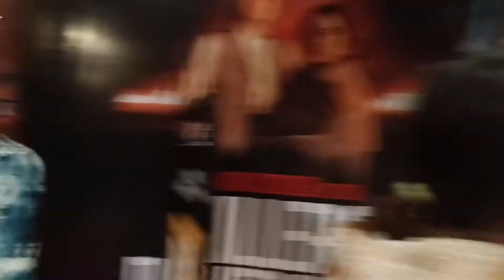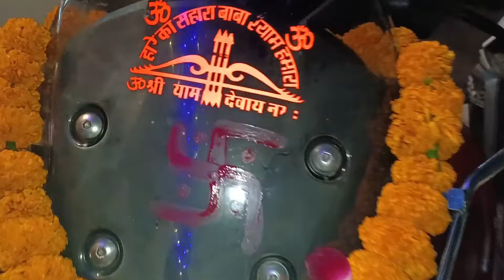Paras birthday vlog🎂😘🎁gift mil gya i phone 14|shweta bisaiya vlogs😘